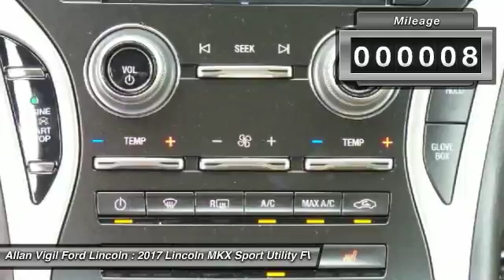2017 Lincoln MKX HBL45678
2017 LINCOLN MKX Morrow, GA
Stock# HBL45678